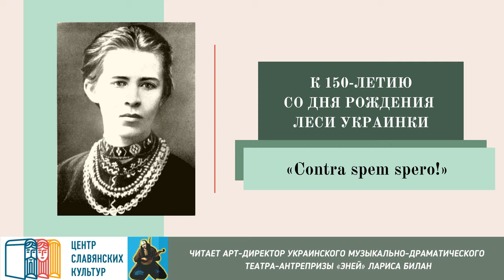Леся Українка Contra spem spero!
Сегодня исполняется 150 лет со дня рождения украинской поэтессы, писательницы, переводчицы Леси Украинки.
Произведение Леси Украинки "Contra spem spero!" читает арт-директор Украинского музыкально-драматического театра-антрепризы «Эней» Лариса Билан.
Монтаж — Александра Сечко.